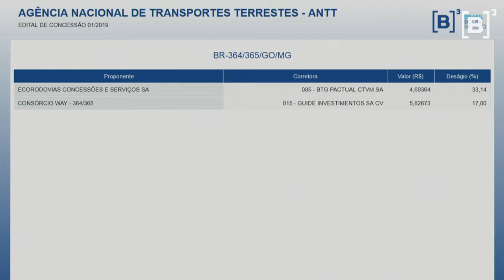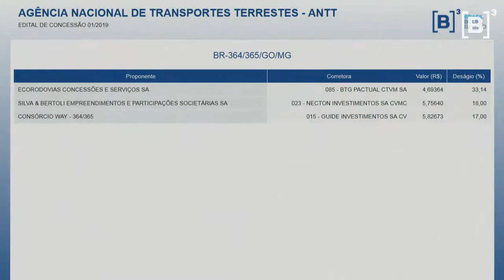LEILÕES B3 | ANTT | 01/2019 | BR-364/365-GO/MG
LEILÕES B3
ANTT 01/2019
RODOVIA BR-364/365-GO/MG
SESSÃO PÚBLICA DO LEILÃO
27/09/2019